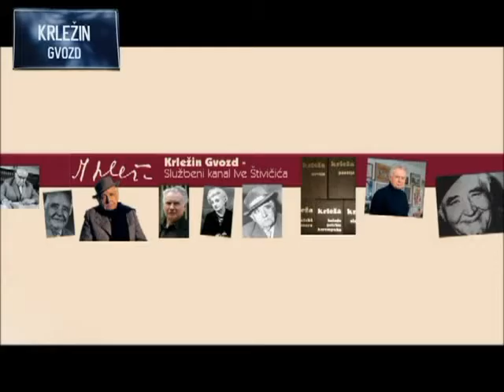Ivo Štivičić: Drama 'Sedam i petnaest sati' (1966.)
Treća i ujedno završna drama u sklopu ciklusa 'Dijalozi'.

Još jedna drama u kojima se Ivo Štivičić bavi tematikom života i međuljudskih odnosa u socijalističkoj Jugoslaviji.

'Skoro će pet... U osam moram biti na aerodromu. To znači u sedam i petnaest moram najkasnije krenuti od kuće.'

Božo Jurčec (Jovan Ličina), rukovoditelj tvornice, živi situiranim životom zajedno sa svojom suprugom (Mia Oremović) i sinom Tomicom (Rade Šerbedžija). Tijekom jedne neprospavane noći biva obuzet razmišljanjima o sivoj poslovnoj svakodnevici, sutrašnjim obavezama, a ubrzo se nakon noćnog izlaska kući vraća i Tomica, vidno izranjavan po licu. Ono što će započeti kao roditeljska znatiželja ubrzo dobiva znatno složenije konture u kojima se isprepliću očev društveni položaj, odnos sa sinom te sudioništvo drugih, kao što su Tomičina djevojka Vesna (Željka Marković), njen otac Martin (Ivo Fici) i očev nadređeni Toplak (Drago Mitrović)…

I u ovom Štivičićevom tekstu dominiraju uvjerljiva karakterizacija likova, uvjerljivost situacija, rečenična izbrušenost i markantne glumačke izvedbe.

Jedan od čestih Štivičićevih glumaca, Jovan Ličina, svojom dominantnom pojavom te izražajnim i prepoznatljivim glasom izvrsno tumači glavnu ulogu, a uz njega jednako markantni pojavljuju se i Mia Oremović, Rade Šerbedžija na početku karijere, Ivo Fici, Drago Mitrović, Željka Marković i Vlado Kovačić.

Redatelj je Mario Fanelli.